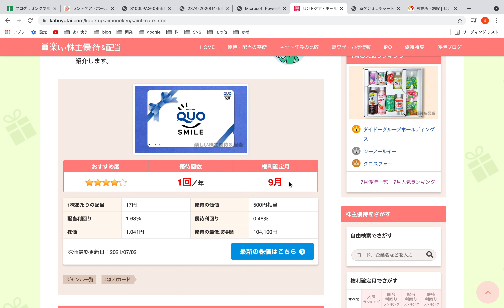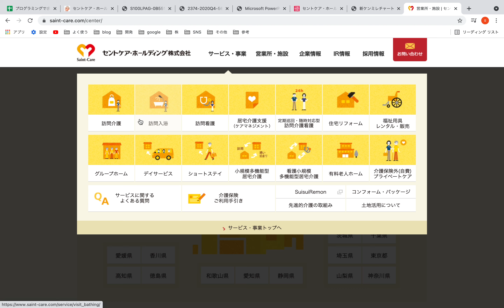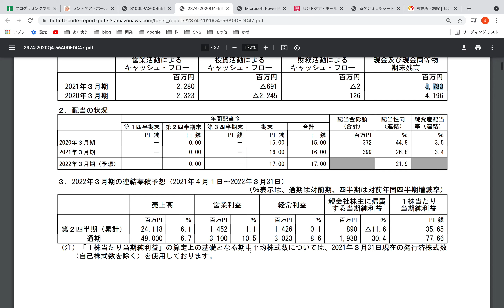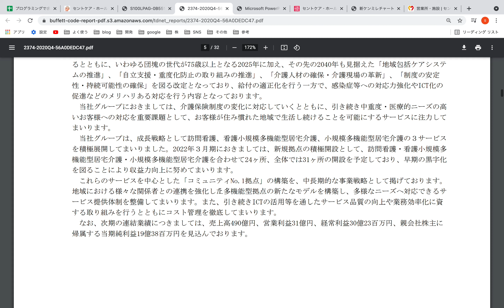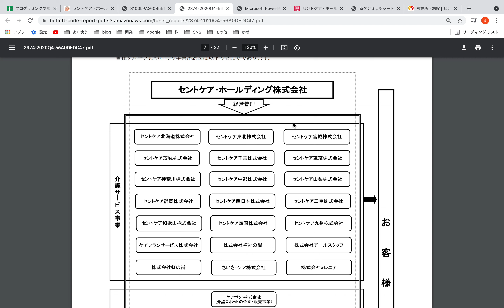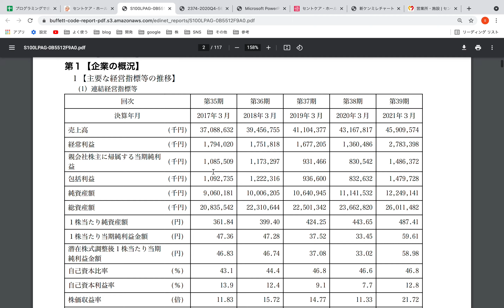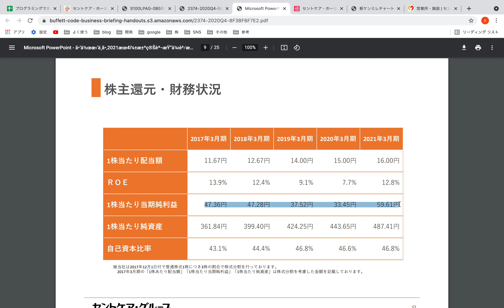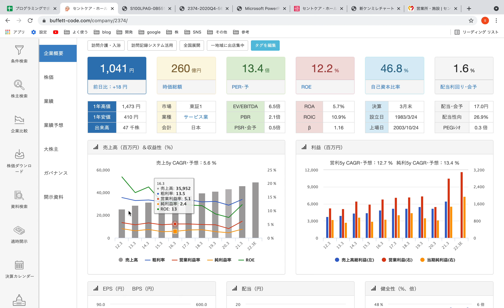コロナ禍で需要拡大？セントケア・ホールディングの決算解説。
本日は人気のQUOカードが優待にあるセントケア・ホールディングを紹介します。
財務健全で業績好調で安定感がある銘柄だなという印象です。

▼SNS

▼個人開発